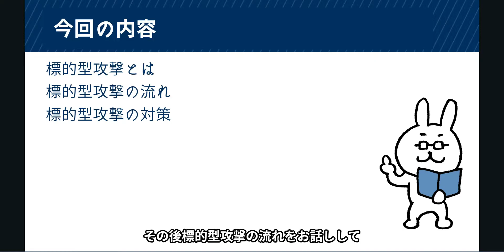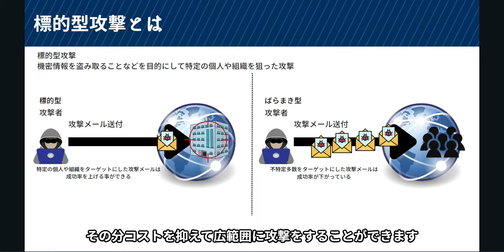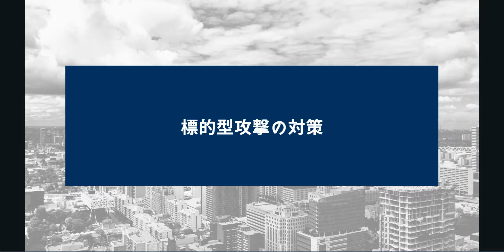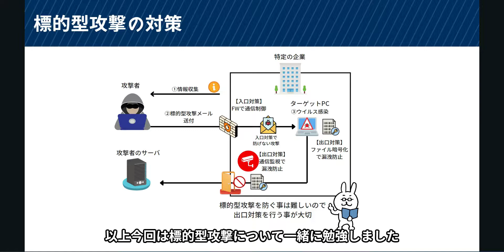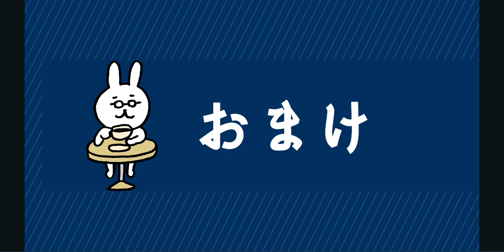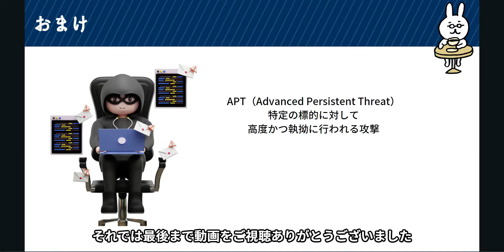#66【サクッと学べる支援士対策】標的型攻撃